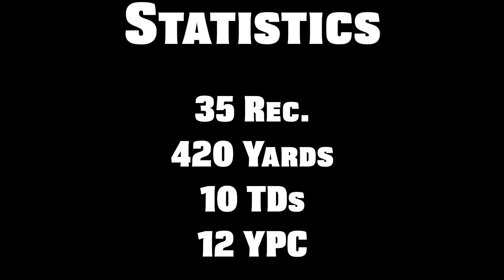Terrell Owens - Indoor Football Highlights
A compilation of some of Terrell Owens' highlights for the Allen Wranglers (now Texas Revolution) of the Indoor Football League in 2012. Despite being nearly 40 years old when he signed with the team, Owens still had some gas left in the tank. Still a force in the endzone during his brief stint for the Wranglers, Owens piled up double-digit touchdowns in only eight games while also being a partial owner of the team.

However, because of issues between Owens and the team, T.O was let go by the Wranglers shortly before the playoffs began. After a short stint with the Seahawks preseason roster later that year, Owens retired from professional football.

The games I used to take the clips from can be fond on the Indoor Football League's official YouTube channel (you'll have to do some digging though to find them)